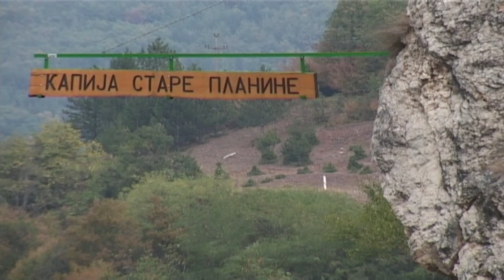NASTAVLJA SE REKONSTRUKCIJA IKONOSTASA U PAZARSKOJ CRKVI, UREĐUJU SE SEOSKE CRKVE I MANASTIRI